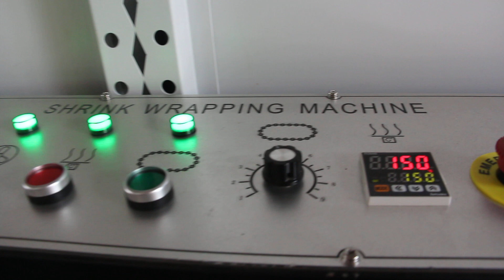Shrink Wrapping Machine